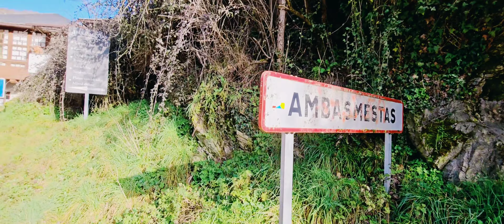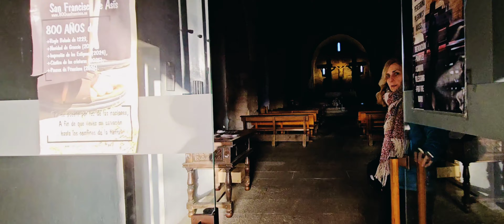Camino de Santiago en invierno 2024 (desde León) DÍA 5⁰ Villafranca del Bierzo - O Cebreiro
¡Descubre la mágica travesía del Camino de Santiago en invierno entre Villafranca del Bierzo y O Cebreiro! Acompáñanos en este emocionante viaje lleno de paisajes nevados y experiencias únicas. Conoce los desafíos y las bellezas de este tramo invernal del Camino, desde la calidez de los albergues hasta la paz de los senderos cubiertos de nieve. Únete a nuestra comunidad y no te pierdas ningún detalle de nuestras aventuras en el Camino de Santiago.